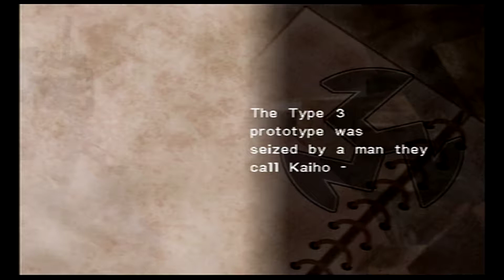Ring of Red Episode 2: Crimson Phantom